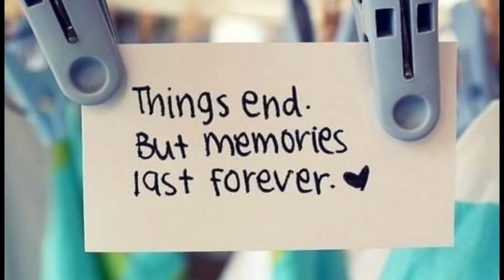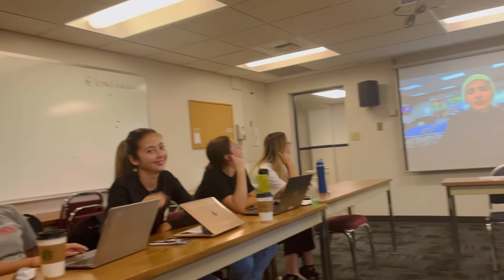My Experience as an International Student at Lewis Clark State College | Class Assignment